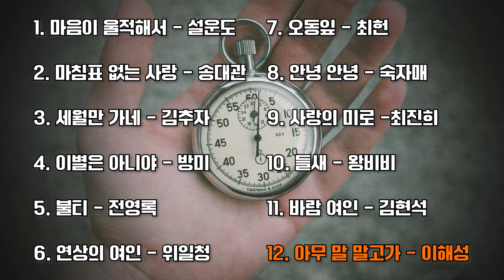느린듯 빠른 시간 속 추억을 떠올리게 하는 7080 플레이리스트ㅣ오아시스레코드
00:00 1. 마음이 울적해서 - 설운도
03:25 2. 마침표 없는 사랑 - 송대관
06:19 3. 세월만 가네 - 김추자
09:30 4. 이별은 아니야 - 방미
13:14 5. 불티 - 전영록
15:29 6. 연상의 여인 - 위일청
18:37 7. 오동잎 - 최헌
21:42 8. 안녕 안녕 - 숙자매
24:24 9. 사랑의 미로 -최진희
27:53 10. 들새 - 왕비비
31:34 11. 바람 여인 - 김현석
35:25 12. 아무 말 말고가 - 이해성